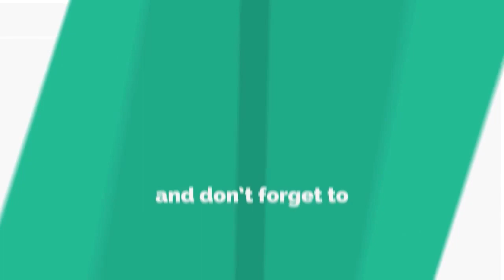ជំងឺរលាកបំពង់កចំពោះកុមារ និងមនុស្សធំ | Sore throat in children and adults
In this video we want to show you about ជំងឺរលាកបំពង់កចំពោះកុមារ និងមនុស្សធំ  Sore throat in children and adults by Success Reveal

ប្រធានបទ៖ ជំងឺរលាកបំពង់កចំពោះកុមារ និងមនុស្សធំ
តើជំងឺរលាកបំពង់កមានរោគសញ្ញាយ៉ាងដូចម្តេច?
តើការព្យាបាលដូចម្តេចខ្លះ?
វាគ្មិន ៖ លោក វេជ្ជបណ្ឌិត តិច ជាពៅឯកទេស ផ្នែកត្រចៀក ច្រមុះ និង បំពង់ក នៃមន្ទីរពេទ្យអឃីតកោះពេជ្រ

✮✮✮✮✮ Enjoy!

✡ ABOUT US ✡
.: Why We create SUCCESS REVEAL channel :.
1. To inspire, Motivate, create new entrepreneur
2. Share Business knowledge, Entrepreneurship, Success
3. Free Business Education Online